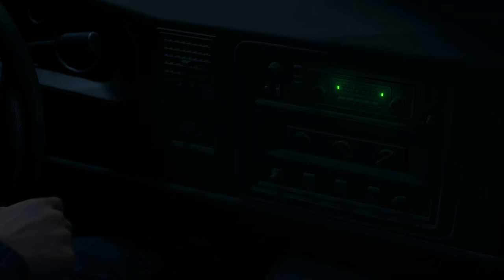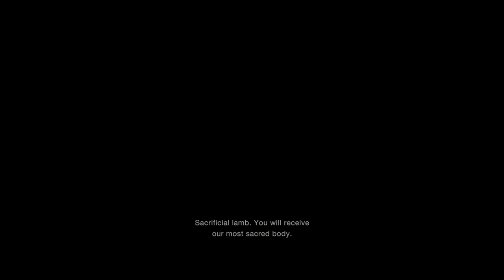RESIDENT EVIL 4 REMAKE PS5 WALKTHROUGH PART 1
This is Part 1 of RESIDENT EVIL 4 REMAKE PS5

The 2023 survival horror game Resident Evil 4 is a remake of the 2005 game of the same name. In the remake, US agent Leon S. Kennedy is tasked with rescuing the kidnapped daughter of the US president, Ashley Graham, from a remote Spanish village. The village is home to the Los Illuminados cult, and its locals are infected by a parasite called Las Plagas that makes them easy to control by the game's main antagonist.